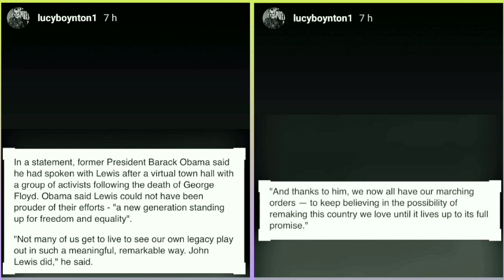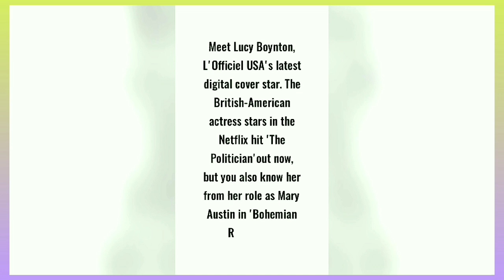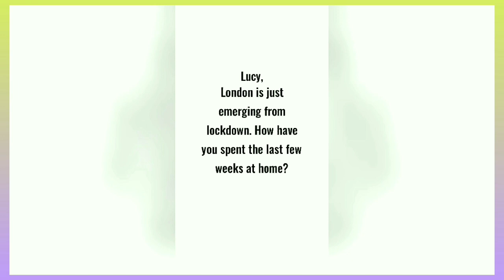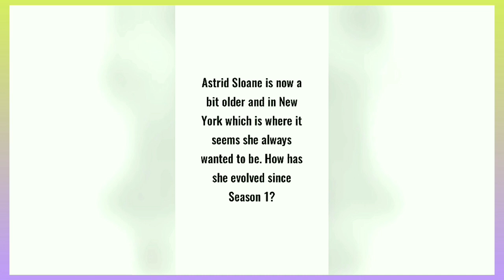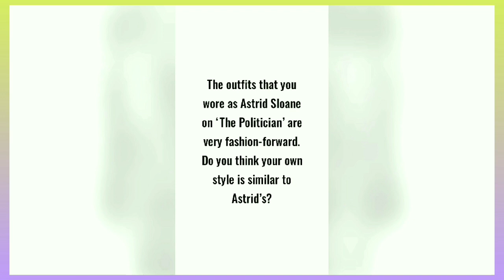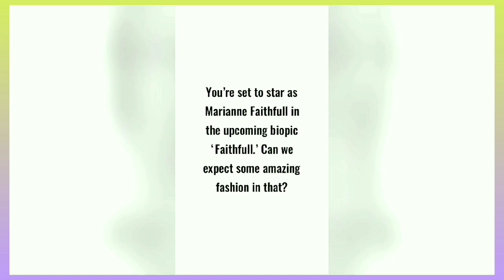BoRhap Cast Updates #49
Here are some recent updates from Rami Malek, Lucy Boynton, Joe Mazzello, and Priya Blackburn! Enjoy! 💋

** Source **

📸 PHOTO CREDIT :

* Lucy Boynton

* Priya Blackburn

* Joe Mazzello

* Cartier

* L'Officiel USA

🎥 VIDEO CLIPS CREDIT :

* Cartier

* L'Officiel USA

📰 NEWS CREDIT :

* Dailymail.com

🎵 TRACK INFO :

Title : Voyage
Artist : Ikson